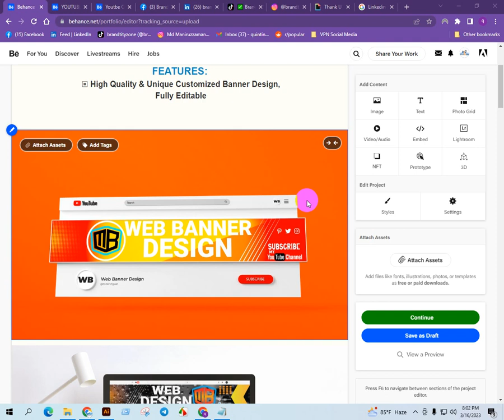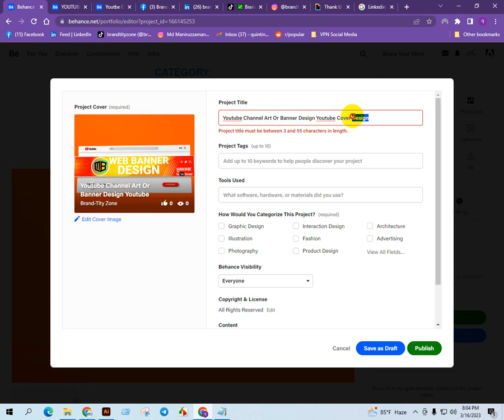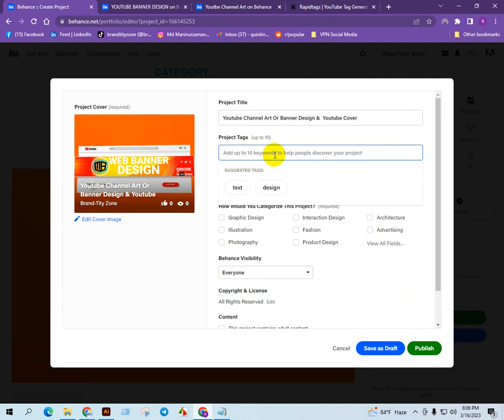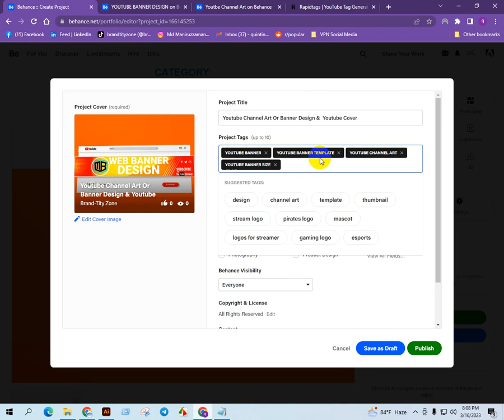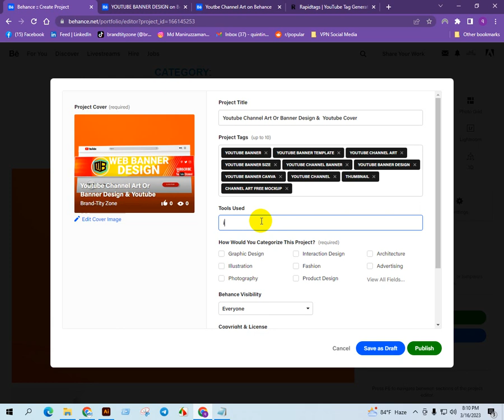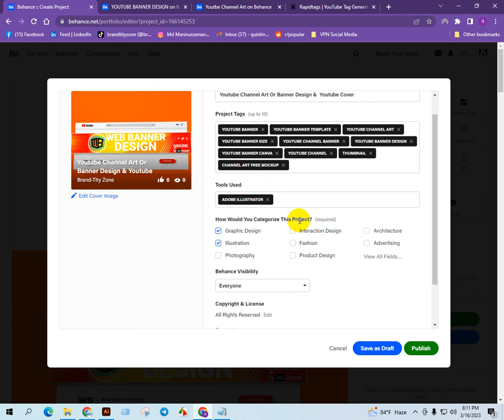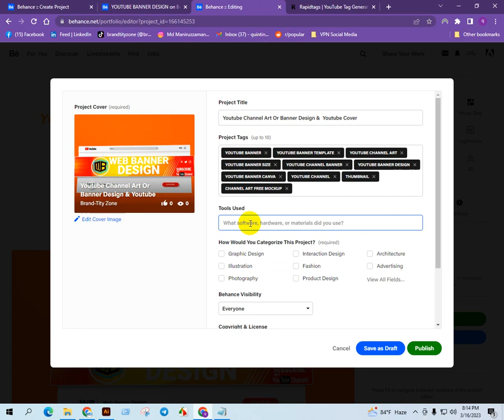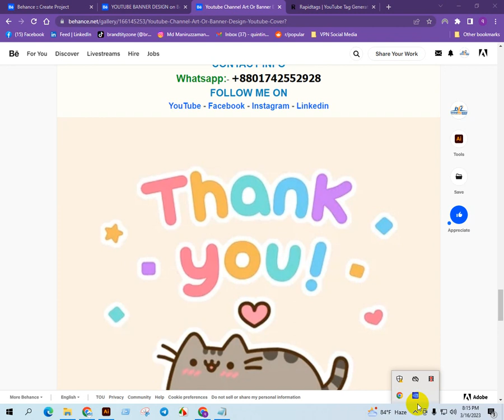Top Secret Tips and Tricks To Get More Views On Behance | How To Create A Creative Behance Portfolio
Welcome to this tutorial on how to get more views on Behance, the popular online platform for creatives to showcase their portfolios and connect with other professionals in their field. In this video, we'll share with you some top secret tips and tricks to help you create a creative Behance exclusive that will get more views and exposure.

Firstly, we'll talk about how to select the right category for your project. Choosing the right category is crucial to get more views and exposure for your project. We'll show you how to find the most relevant category for your project and how to optimize your project for that category.

Next, we'll share with you some tips on how to create a compelling title and description for your project. A great title and description can make all the difference in getting more views on Behance. We'll show you how to write a title and description that catches people's attention and explains your creative process.

Then, we'll talk about how to select the right images and media files for your project. Choosing the right images and media files can make your project more engaging and appealing to viewers. We'll show you how to select high-quality images and how to optimize them for Behance.

We'll also discuss how to promote your project on social media and other platforms. Social media is a powerful tool to get more views and exposure for your project. We'll show you how to use social media to promote your project and connect with other creatives on the platform.

Finally, we'll share with you some best practices for engaging with your audience on Behance. Engaging with your audience is key to building your reputation and getting more views on Behance. We'll show you how to respond to comments and feedback and how to build relationships with other creatives on the platform.

By the end of this tutorial, you'll have a solid understanding of how to get more views on Behance and how to create a creative Behance exclusive that will get you noticed in the creative marketplace. So let's get started and take your creative career to the next level with Behance!

Welcome to the Kaliganj Freelancing Center's YouTube channel!

 We also offer computer training and freelance work opportunities to those interested in building their skills and earning income.

Through our YouTube channel, we aim to showcase the quality of our services and the benefits they provide to our customers.

Thank you for visiting the Kaliganj Freelancing Center's YouTube channel. We look forward to serving you soon!

Kaliganj Freelancing Center

Internet Connection
YouTube Service
Computer Training
Freelance Work
Printing
Scanning
Photocopying
Online Learning
Digital Skills
Digital Literacy
Coding
Graphic Design
Social Media Marketing
Web Development
Data Analytics
Search Engine Optimization (SEO)
Cybersecurity
Cloud Computing
Artificial Intelligence (AI)
Visual Communication
Branding
Typography
Illustration
User Interface (UI) Design
Advertising
Layout Design
Print Design
Packaging Design
Motion Graphics
Visual Communication
Branding
Typography
Illustration
Advertising
Layout Design
Print Design
Packaging Design
Motion Graphics